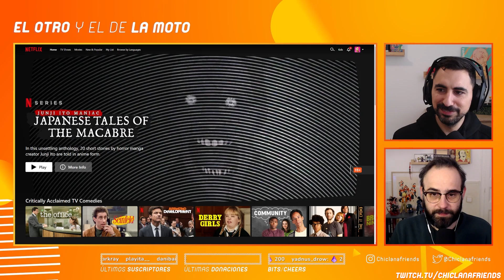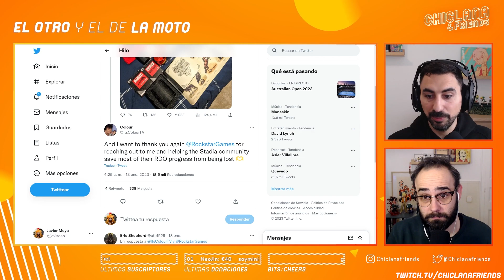Episodio 349: Llega el fin de semana, nen!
El Otro y el de la Moto se emite en nuestro canal de Twitch de martes a viernes a las 10:30h en Twitch.tv/Chiclanafriends